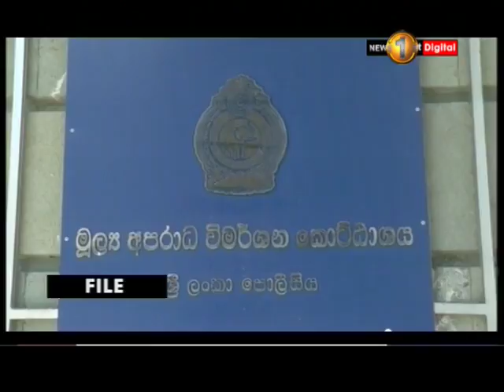Jehan Amartunge's Rs. 10bn loan under investigation